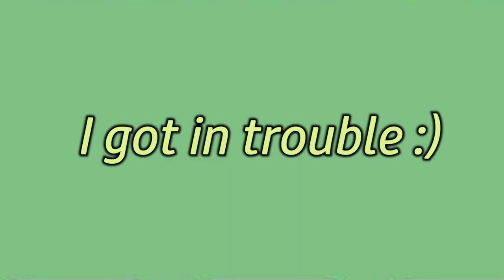SNEAK ATTACKED IN BEDWARS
I am literally so sick editing this as I am writing this it is 1:30 am and I can't feel my hands. There was a rendering issue that I wasn't sure how to resolve but with a brief skimming of the file, I didn't spot any large issues. If the audio isn't synced in some areas with the video, I'm using a webcam I bought now instead of my camera which cut off every 15 mins. This is easier to use since it will be just one straight recording that I ruin with editing.